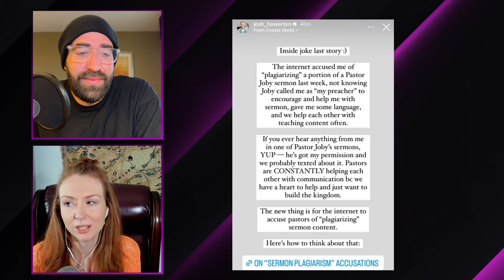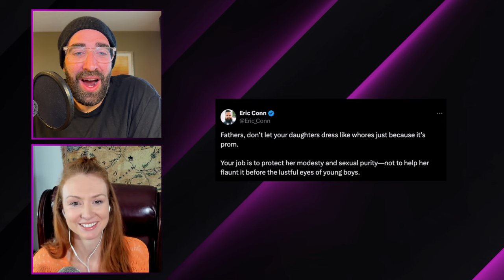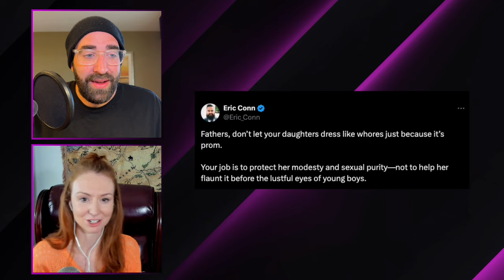Mark Driscoll Needs Therapy | The New Evangelicals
In this conversation, Tim and April discuss the recent events involving Josh Howerton and Mark Driscoll. They talk about Josh's apology and the similarities between his apology and another pastor's apology. They also discuss Driscoll's controversial remarks at the Stronger Men's Conference and his use of the Jezebel spirit trope.

The New Evangelicals exists to support those who are tired of how evangelical church has been done before and want to see an authentic faith lived out with Jesus at the center. On this channel, you'll see videos from our founder Tim Whitaker and our incredible guests as they react and respond biblically to topics such as Christian Nationalism, church hurt, terrible Christian movies, bad conservative Christian takes, and MUCH more!

We are committed to building a caring community that emulates the ways of Jesus by reclaiming the evangelical tradition and embracing values that build a better way forward. If you’ve been marginalized by your faith, you are welcome here. We’ve built an empathetic and inclusive space that encourages authentic conversations, connections and faith. Whether you consider yourself a Christian, an exvangelical, someone who's questioning your faith, or someone who's left the faith entirely, you are welcome here!

00:00 Intro and Repentance
07:07 Plagiarizing Pastors
31:26 Mark Blows Everything Up
43:04 Mark is Called to Repent
53:03 Church Family Drama
57:50 Gatekeepers Feel the Pain